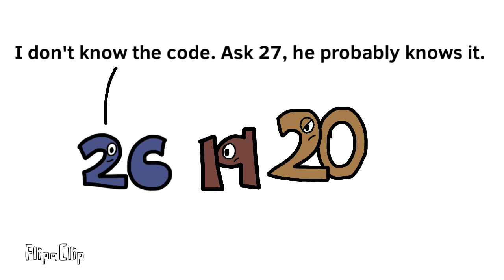Number Lore | 26